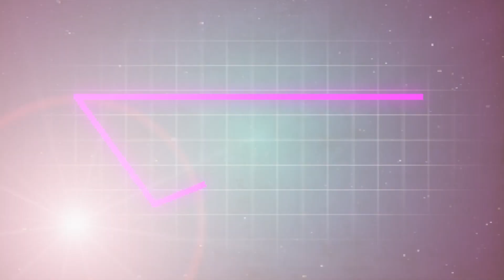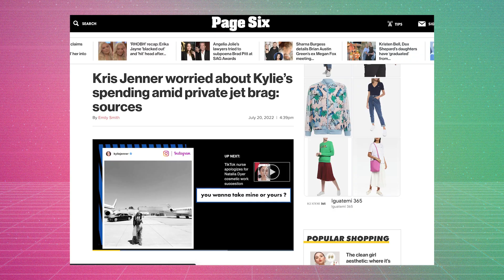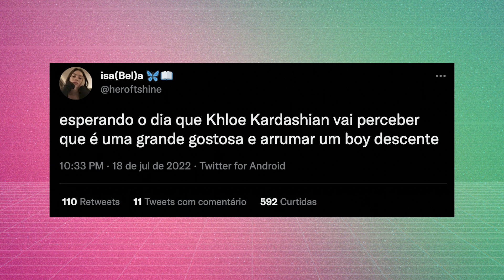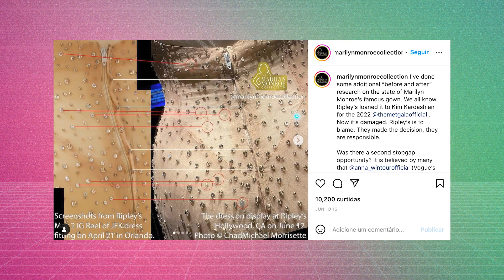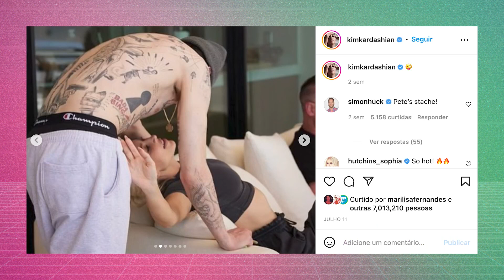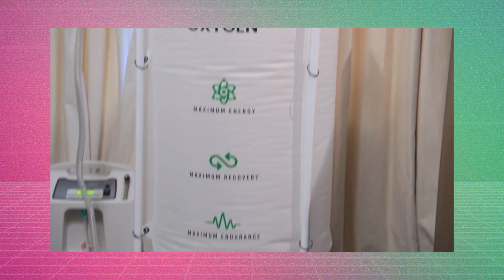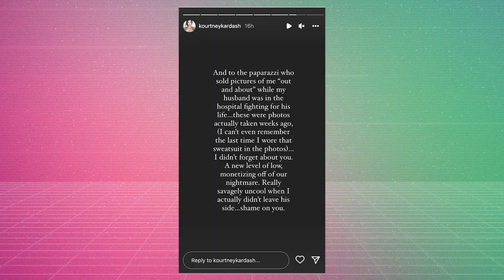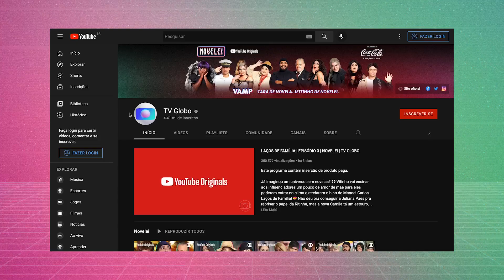KARDASHIANS: KYLIE E O JATINHO, KHLOE E TRISTAN, TRAVIS NO HOSPITAL | Foquinha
As manas Kardashian não param e eu vim atualizar vocês dos últimos Baphos. Curtiu? Então dá um like aí, meu anjo!

Pesquisa: Paola Churchill
Edição: Antonella Vichi